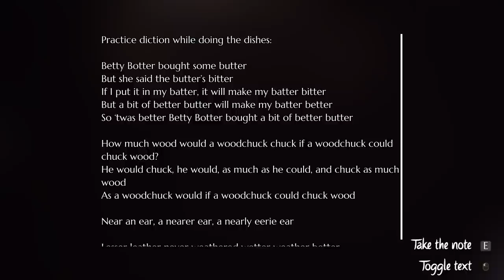TRY NOT TO LAUGH SO HARD YOU ACCIDENTALLY DISLODGE YOUR SPINE AND IT POKES OUT THROUGH YOUR NOSE XD